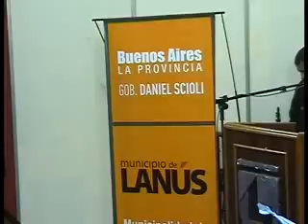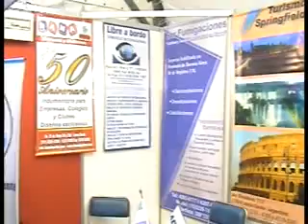EXPO LANUS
DANIEL SCIOLI- GOBERNADOR
DARIO DIAZ PEREZ- INTENDENTE